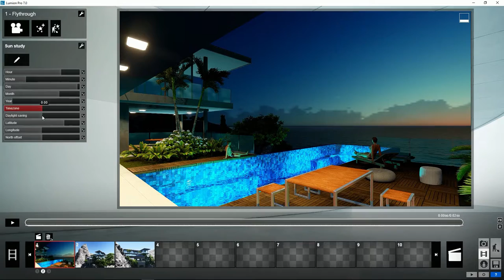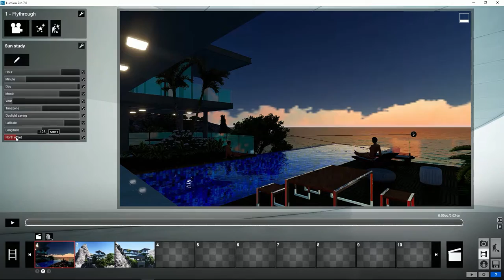Lumion Efectos - 71 Mundo. Efecto solar